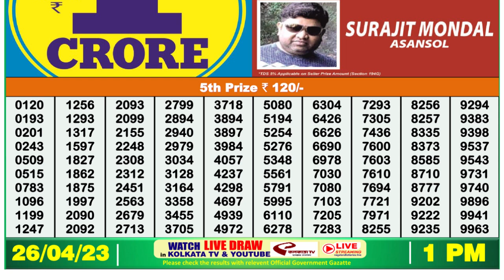Dear Lottery Sambad 1pm today 26.04.23 Nagaland State Lottery Result